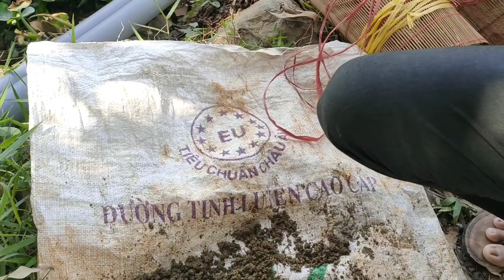Đặt Lờ Tép Bội Thu Nướng Ăn Ngoài Ruộng | Út Ruộng Vlog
Một trải nghiệm mới cho người xem kênh Út Ruộng Vlog